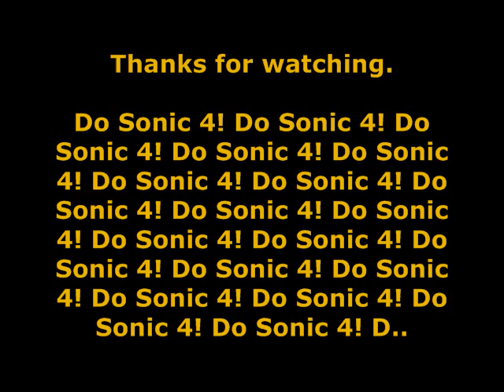Let's Play Sonic 3D Blast #08 - Panic Anxiety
Finally made it to Panic Puppet Zone. The final stretch is among us. Game made and published by Sega.